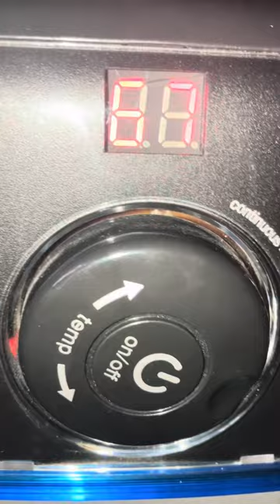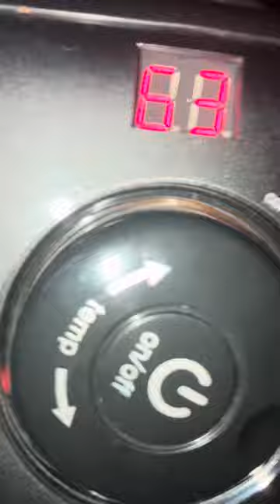Grandma's house visit before bed